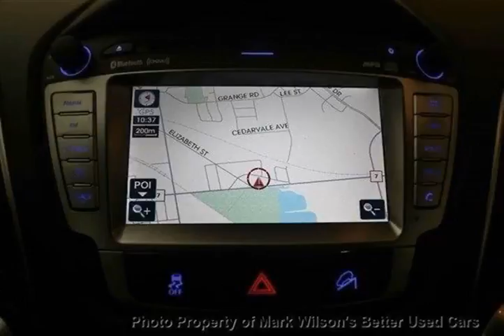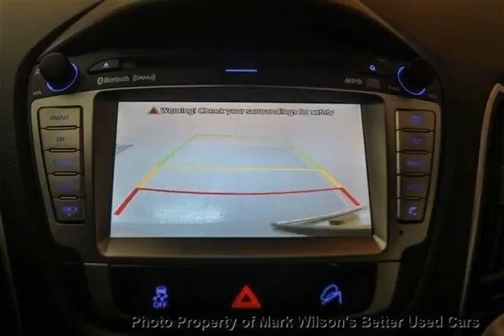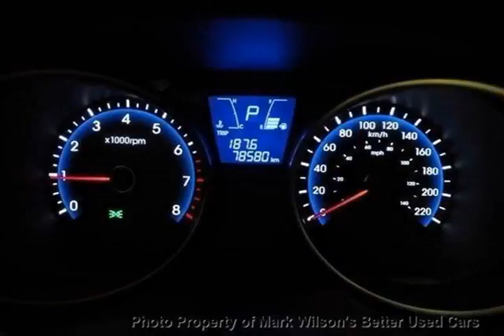Mark Wilsons Better Used Cars - 2010 Hyundai Tucson AWD LTD 1 OWNER! NAVIGATION! PANO SUNROOF! ...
Mark Wilsons Better Used Cars - 2010 Hyundai Tucson AWD LTD 1 OWNER! NAVIGATION! PANO SUNROOF! LEATHER AU025273